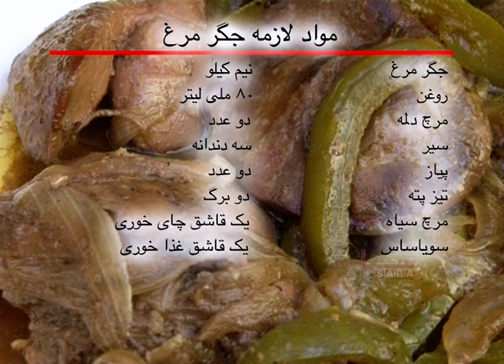Malga - Tarzi Tahye Jegar Morgh (2013) | مالگه - طرز تهیهٔ جگر مرغ